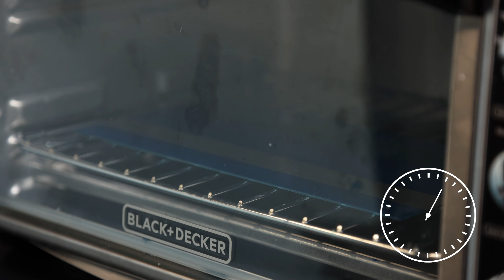Powder Coat Masking: When Should You Remove Masking Tape?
Learn what happens when you remove green poly masking tape after powder gels over versus after everything has cooled down!

Video Timestamps:
The Experiment - 00:00
Powder Coating & Curing - 0:29
Powder Begins to Gel Tape Removal - 0:46
Powder Fully Cured Tape Removal - 1:13
Results - 1:25